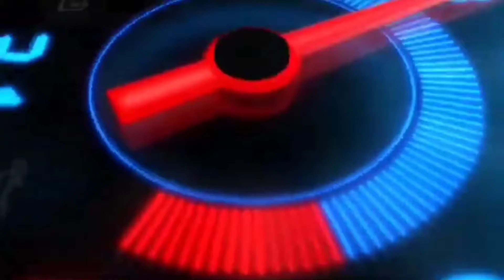World Truck Driving Simulator | VOLVO EDC | Car Transporting | #164